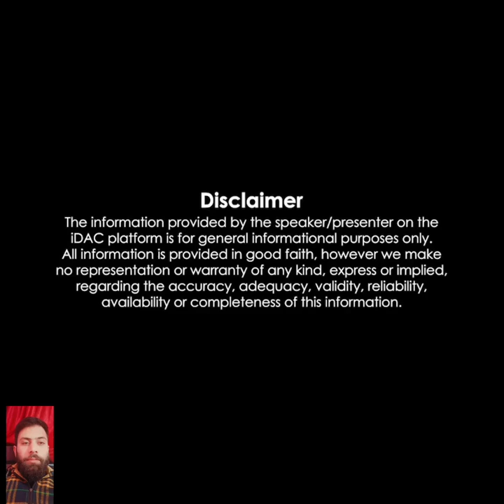This is the condition of Kashmiris during Umrah in Madina pak.